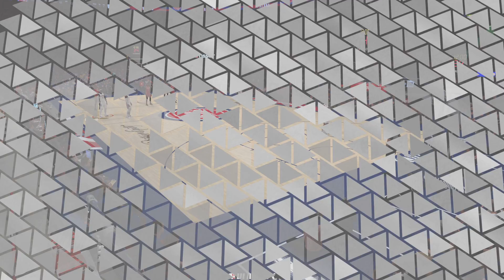NBA 2K24: MyCareer | '23-'24 Playoffs Round 1: Game 5 | Detroit Pistons Vs. Atlanta Hawks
Experience more responsive gameplay and polished visuals while playing with your favorite NBA and WNBA teams in NBA 2K24.

Grab your squad and enjoy loads of pure, authentic hoops action across your favorite NBA 2K modes, including limitless personalized MyPLAYER options in MyCAREER. Collect an impressive array of legends and build your perfect lineup in MyTEAM and more, including new Mamba Moments challenges. See you on the court!